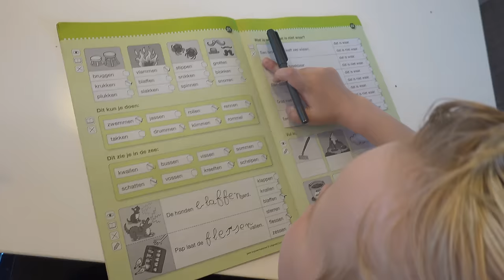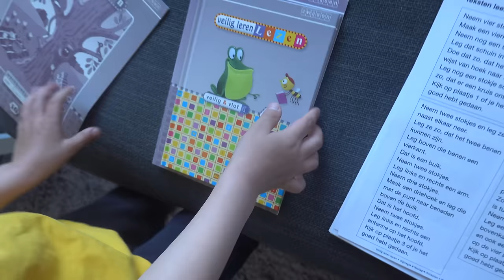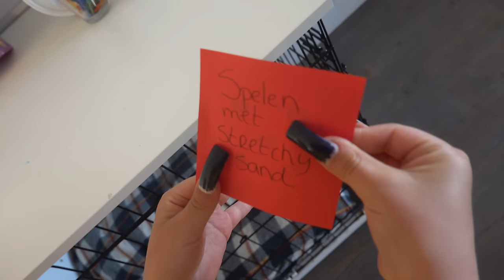NEPNAGELS VOOR 1 DAG! 😱 | Bellinga Vlog #1712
Rolderdiep 18
8032 TM Zwolle
The Netherlands

4 juni 2016 heeft ons kanaal een naamsverandering gehad van " SlankEnFitTV"  naar " DE BELLINGA'S"